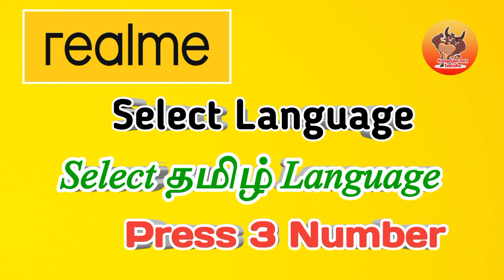How to Call Realme Customer care in Tamil | எப்படி Realme Customer Care க்கு Call செய்வது!